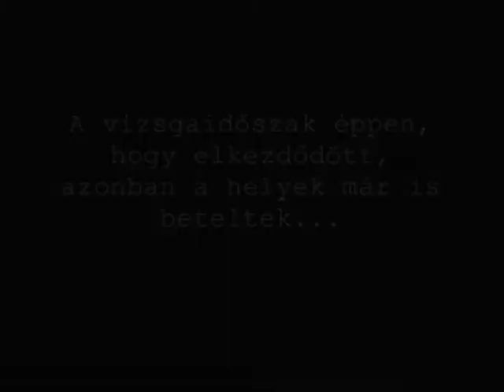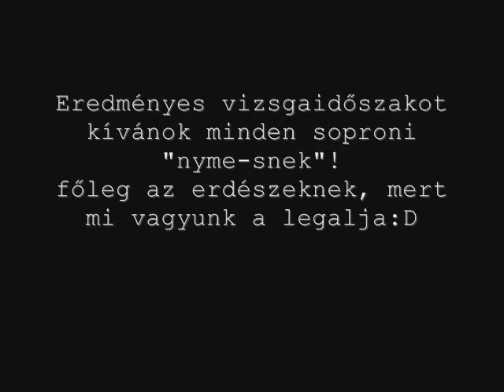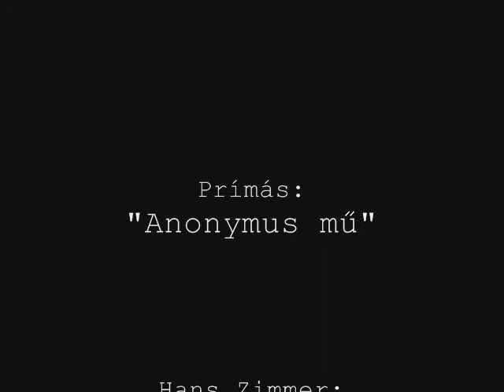Neptun Lándzsája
A film készítője elítéli az erőszakot. Nem tagja semmilyen militáns csoportnak, vagy sportlövő egyesületnek és nem rendelkezi helikopter jogosítvánnyal sem. A film kizárólag a vizsgaidőszak megkönnyítésére szolgál. A valóssággal való bármilyen hasonlósság kizárólag a véletlen műve.